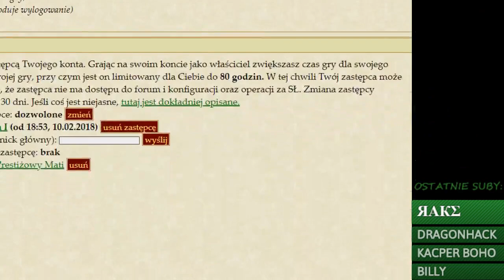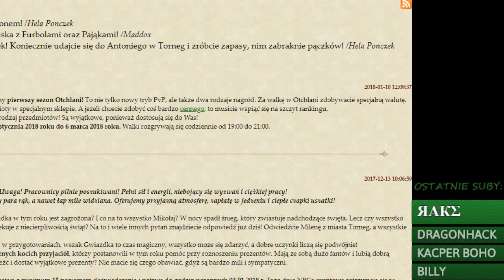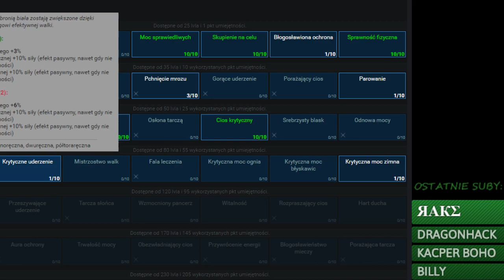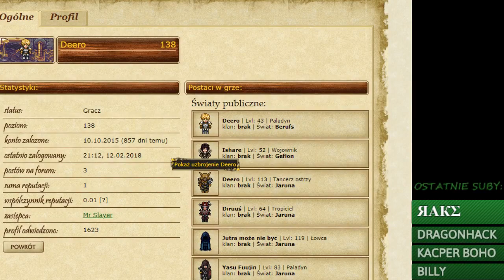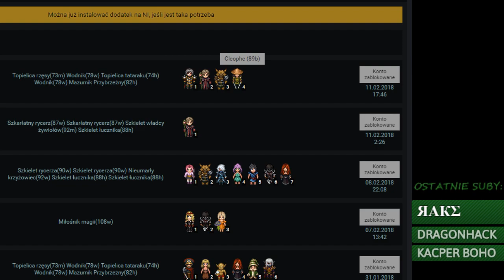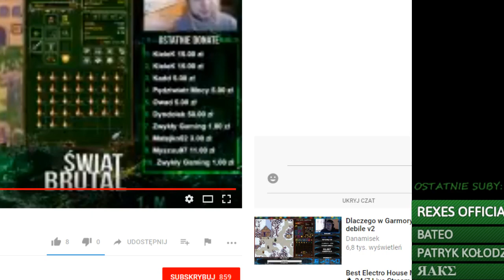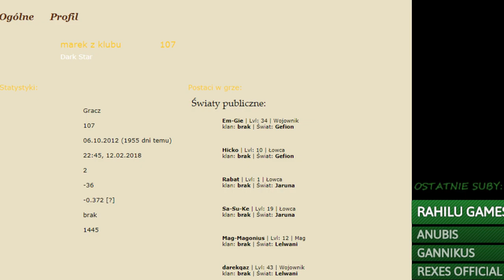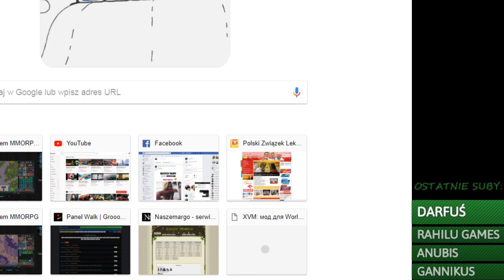[Lelwani] - Wieczorne Margololo NA ŻYWO! /TS3